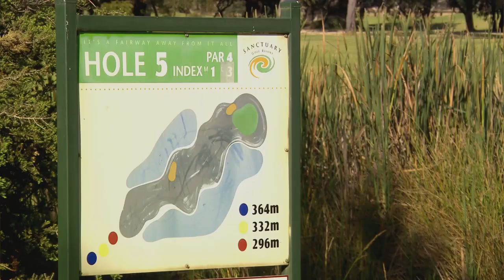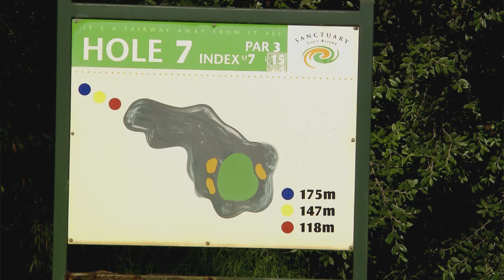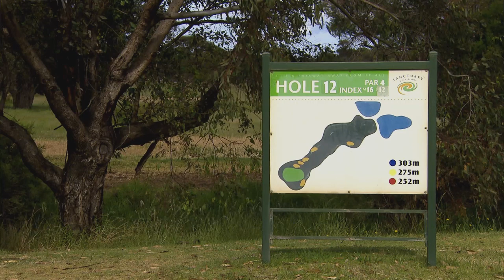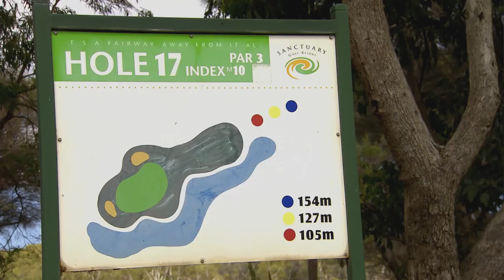Golf Getaway at Sanctuary Golf Resort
Golf Getaway's Andrew "Mirror" McCombe plays and reviews Sanctuary Golf Resort in Bunbury Western Australia with the co-owner Rob Miguel and meets SnagMan who is doing his best to get kids into golf.

Golf Getaway at Sanctuary Golf Resort, is very popular with social golf groups for its ease of access to the course, the bar, restaurant and the accommodation after the round.

Designed in 1994 by renowned golf course architect Michael Coate, the 18-hole 72 Par championship golf course has been designed to both test and reward with multiple hazards.

The picturesque, undulating fairways, manicured greens and challenging sand & water hazards are home to an abundance of native bird life.

The Tee options available ensure that golfers of all levels can enjoy the experience.

for more world travels, amazing golf courses, sites and attractions, inspiring people and golf stories.

& Watch 100's of Golf Lesson Videos, Golf Travel Episodes & Documentaries from Golf University & Golf Getaway PLUS get Member Only Discounts on Tournaments, Skill Mastery Workshops, Programs and Golf Schools.

👉 Find & Fix the One Thing Killing Your Golf Scores, Handicap & Your Game with the Golf University Skill Assessment & Free Coaching Program

Golf Getaway inspires the part of every golfer that dreams of traveling the world – playing amazing golf courses – witnessing amazing sites and attractions, meeting inspiring people – and sharing their stories.

Golf Getaway is Australia's only golf travel show and follows the main character Andrew “Mirror” McCombe (and his guest presenters) as they play and review golf courses, resorts, tournaments, equipment and technology whilst interviewing professionals, celebrities, general managers and golfing characters throughout each show.

If you enjoyed this video, you may enjoy these other videos from Golf Getaway:
Golf Getaway at the Gold Coast | Golf Coast | The Glades Golf Club

Golf Getaway at Murray Downs Golf and Country Club | Australia's One of the Best Golf Resorts

Golf Getaway at Bonville Golf Resort | The Augusta of Australia